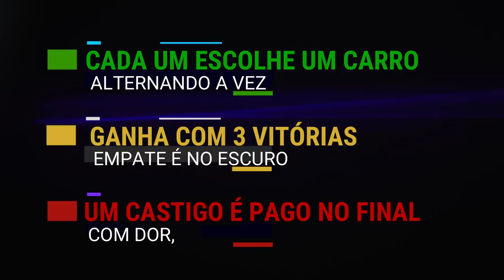DUELO DUB #14 GOLF GTI - OPALA SUPERCHARGER